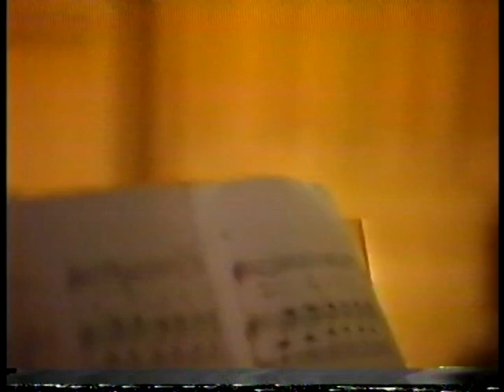29 Sheryl Wedding Part 2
Sheryl Wedding 1991 Part 2